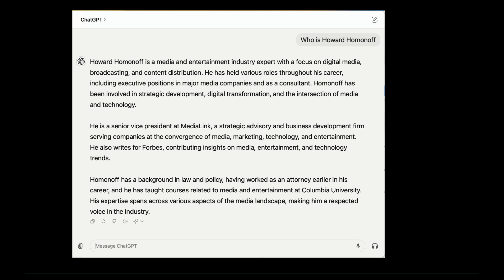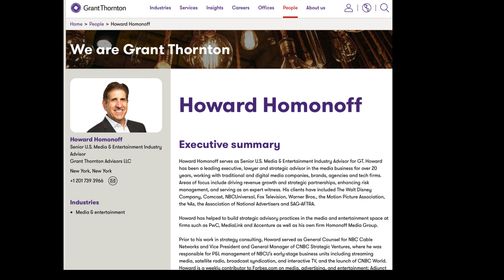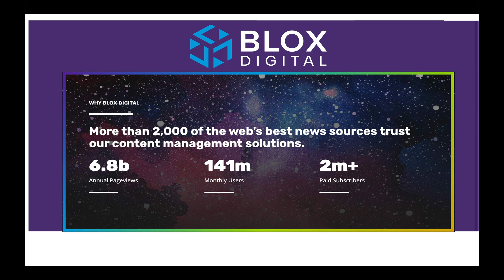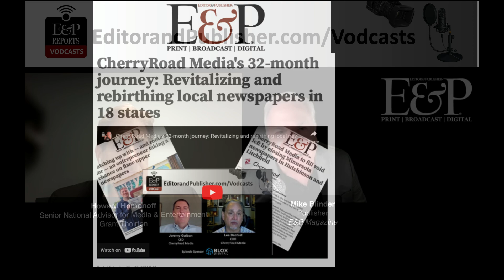Local journalism faces uphill battle: Insights from Howard Homonoff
In a recent interview with Howard Homonoff, Senior National Advisor for Media & Entertainment Industry at Grant Thornton LLP and a weekly columnist for Forbes Magazine, E&P delved into the current state of local journalism. The conversation was sparked by Homonoff’s recent Forbes article titled “Presidential Debate In Focus But Local Journalism Battles For Its Life,” which highlights the severe challenges faced by local journalism, including a long-term decline in newsroom employment and the emergence of “news desert” communities.